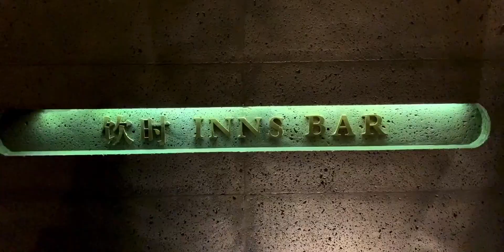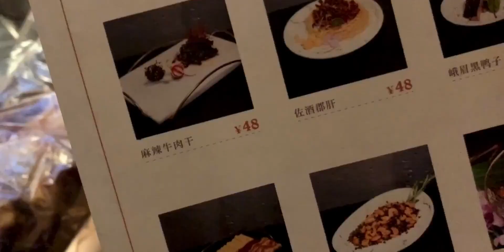成都探店（鸡尾酒篇） | 没有一家美味鱼汤米线的鸡尾酒吧不是好威士忌品鉴会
30天vlog挑战,VLOG,鸡尾酒吧,成都美食探店